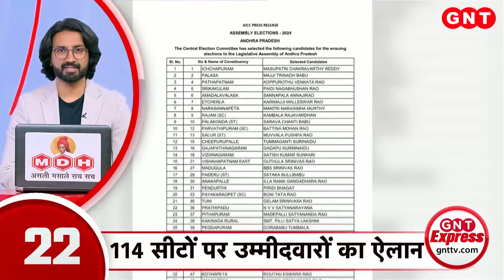TOP 100 News: UP के पन्ना प्रमुखों को PM Modi लोकसभा चुनावों के लिए देंगे जीत का मंत्र, देखें खबरें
प्रधानमंत्री नरेंद्र मोदी आज कुछ पन्ना प्रमुखों से खास तौर पर बातचीत भी करेंगे. चुनाव के लिए सभी का मनोबल बढ़ाएंगे. पन्ना प्रमुखों से बातचीत में चुनावी तैयारियों के बारे में पीएम जानकारी लेंगे. बीजेपी कार्यकर्ता पीएम का संबोधन सुनने के लिए उत्साहित हैं. 22 हजार से ज्यादा बूथों पर पन्ना प्रमुख प्रधानमंत्री का संबोधन सुन सकेंगे. देखें बड़ी खबरें.